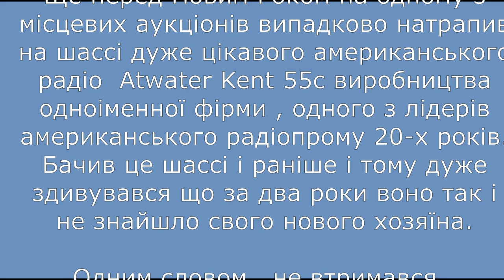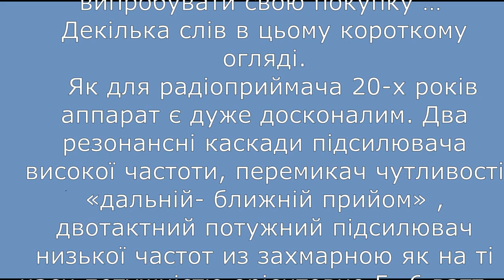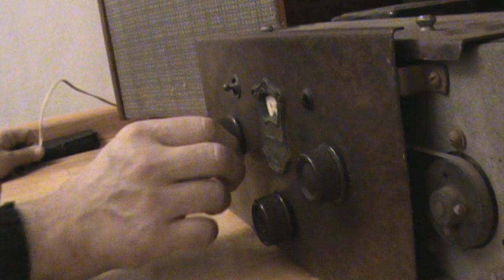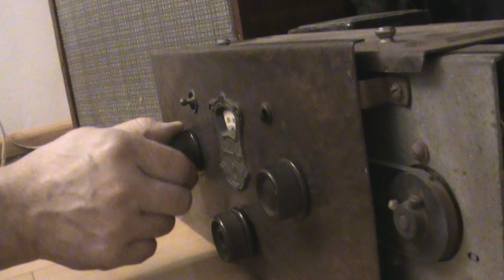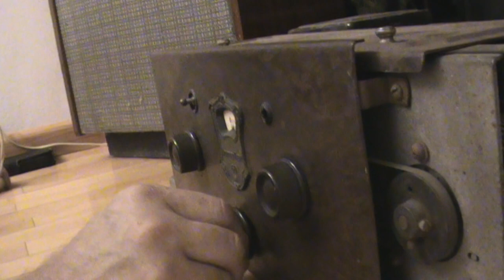Tube radio Atwater Kent 55c.1929. Test after repair // Старе лампове радіо Atwater Kent 55c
Старе американске радіо Atwater Kent 55c . 1929 рік . Перше включення після ремонту

Ще перед Новим Роком на одному з місцевих аукціонів випадково натрапив на шассі дуже цікавого американського радіо  Atwаter Kent 55c виробництва одноіменної фірми , одного з лідерів американського радіопрому 20-х років. Бачив це шассі і раніше і тому дуже здивувався що за два роки воно так і не знайшло свого нового хозяїна. Одним словом , не втримався … Купив…
Виявилось , що воно вже було ремонтоване і не досить кваліфіковано. Довелось замінити дві радіолампи і відновити оригінальний монтаж.
Минулого тижня отримав куплені не Ебей радіолампи і наважився обережно випробувати свою покупку …
Декілька слів в цьому короткому огляді … Аппарат є дуже досконалим як для радіоприймачів 20-х років . Два резонансні каскади підсилювача високої частоти, перемикач чутливості «дальній- ближній прийом» , двотактний потужний підсилювач низької частот из захмарною як на ті часи потужністю орієнтовно 5…6 ватт . Для радіо 1928..29-го  років це було щось фантастичне. На жель , якість звучання в досить великій степені спотворена використанням анодного детектора, але кращого тоді ще не знали … ))
Повноцінне відновлення шассі ще не закінчене, в наявності ще є декілька суттєвих недоліків, до повноцінного огляду я їх планую усунути . А поки що насолоджуємось звучанням радіо , якому вже 92 роки …
Old American radio Atwater Kent 55c. 1929. The first inclusion after repair

Even before the New Year at one of the local auctions accidentally stumbled upon the chassis of a very interesting American radio Atwater Kent 55c produced by the company of the same name, one of the leaders of the American radio industry of the 20s. I've seen this chassis before and that's why I was very surprised that in two years it never found its new owner. In short, could not resist… Bought…
It turned out that it had already been repaired and was not sufficiently qualified. We had to replace two radio lamps and restore the original installation.
Last week I received non-eBay radio lamps and decided to carefully test my purchase…
A few words in this brief overview… The device is very perfect for 20s radios. Two resonant stages of the high-frequency amplifier, a sensitivity switch "far-near reception", a two-stroke powerful low-frequency amplifier with an overclocking power of approximately 5… 6 watts. For the radio of 1928..29 it was something fantastic. Unfortunately, the sound quality is quite distorted by the use of an anode detector, but the best was not known then…))
A full-fledged chassis restoration is not yet complete, there are still some significant shortcomings, and I plan to eliminate them before a full inspection. In the meantime, we enjoy the sound of the radio, which is already 92 years old…

Старый американский радио Atwater Kent 55c. 1929. Первое включение после ремонта

Еще перед Новым Годом на одном из местных аукционов случайно наткнулся на шасси очень интересного американского радио Atwаter Kent 55c производства одноименной фирмы, одного из лидеров американского Радиопром 20-х годов. Видел шасси и раньше и поэтому очень удивился что за два года он так и не нашло своего нового хозяина. Одним словом, не удержался ... Купил ...
Оказалось, что оно уже было ремонтируемое и недостаточно квалифицированно. Пришлось заменить две радиолампы и восстановить оригинальный монтаж.
На прошлой неделе получил куплены не Ебей радиолампы и решился осторожно испытать свою покупку ...
Несколько слов в этом кратком обзоре ... Аппарат очень совершенным как для радиоприемников 20-х годов. Два резонансных каскада усилителя высокой частоты, переключатель чувствительности «дальний- ближний прием», двухтактный мощный усилитель низкой частот из заоблачной по тем временам мощностью ориентировочно 5 ... 6 ватт. Для радио 1928..29-го годов это было что-то фантастическое. На Жель, качество звучания в достаточно большой степени искажена использованием анодного детектора, но лучшего тогда еще не знали ...))
Полноценное восстановление шасси еще не закончено, в наличии еще есть несколько существенных недостатков, к полноценному обзора я их планирую устранить. А пока наслаждаемся звучанием радио, которому уже 92 года ...